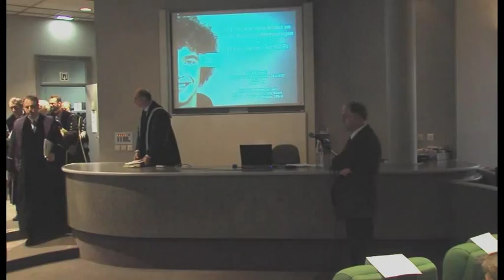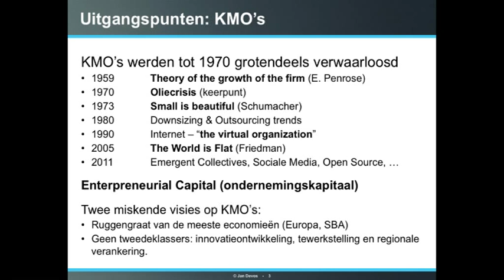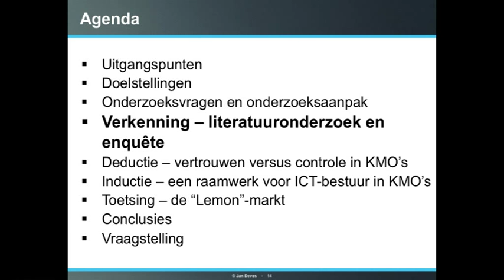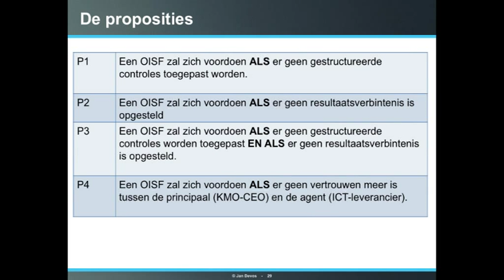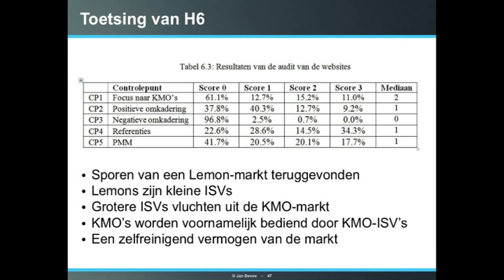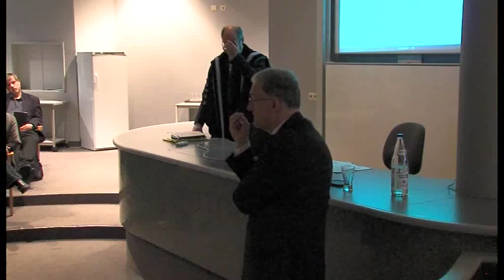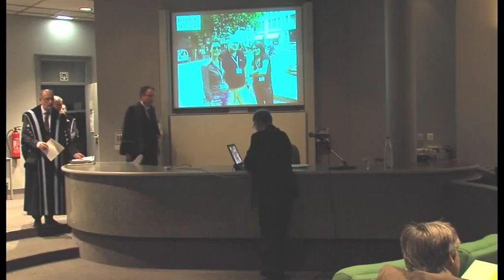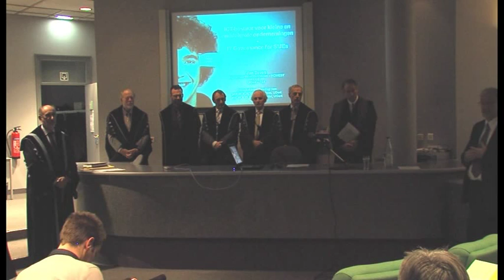PhD Defense Jan Devos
Doctoraatsverdediging / PhD Defense
Promovendus: Jan Devos
Titel/Title: IT Governance for SMEs
Place: Howest - Campus GkG - Kortrijk